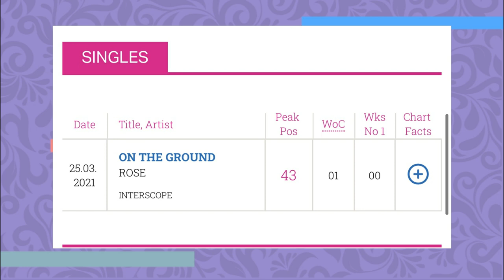BLACKPINK NEWS: Polêmica da Lisa no YOUTH WITH YOU 3, Rosé bate recordes e mais...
Hoje viemos trazer mais um Pink News pra vocês. Vem ver mais notícias das meninas do Blackpink e tudo que aconteceu essa semana com o Solo da Rosé, com o reality YOUTH WITH YOU DA LISA e o drama da Jisoo, se liga!

00:35 - Todos os recordes de On the Ground
04:24 - Blackpink se tornam embaixatrizes globais de marcas
05:06 - Tudo sobre SNOWDROP, o novo drama da jisoo
07:00 - A polêmica do reality YOUTH WITH YOU que gerou a hashtag

Quem somos?